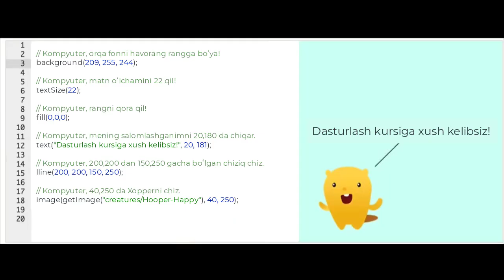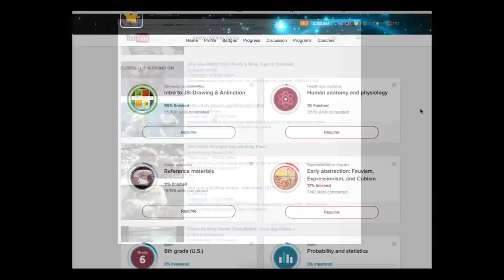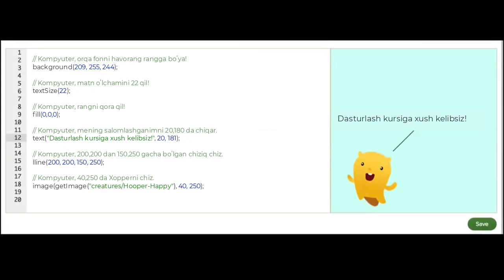Dasturlash nima? | JavaScript asoslari: chizish va animatsiya | Khan Academy Oʻzbek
Bu darsimizda biz dasturlash nimaligini oʻrganamiz.

Xuddi shu darsni ingliz tilida tomosha qiling: youtu.be/FCMxA3m_Imc